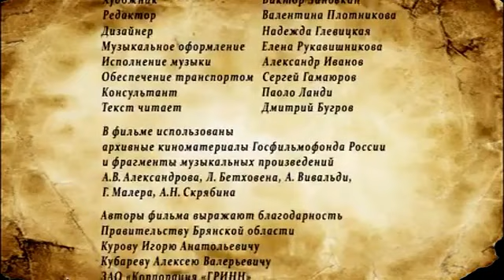Il violinista dell'ARMIR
Il video racconta di un nostro soldato sul fronte russo che stremato dal congelamento fu  ritrovato dai Russi. Soccorso e rifocillato  si rivelò un virtuoso violinista tanto che nelle serate intratteneva piacevolmente tutti i soldati russi di quel posto.
Grati di questo, essi lo riaccompagnarono al confine permettendogli cosi di salvarsi.

I fatti dovrebbero risalire dalla battaglia di Stalingrado e chi si vede dal filmato è il salvatore del soldato Italiano,  VALENTIN ZINABURCHI.
Il soldato Italiano salvato risulta fosse un professore del conservatorio di Milano.
Si pensa sia uno diquesti: Alberto Apoltronieri, Guido Ferrari, Attilio Crepaz.